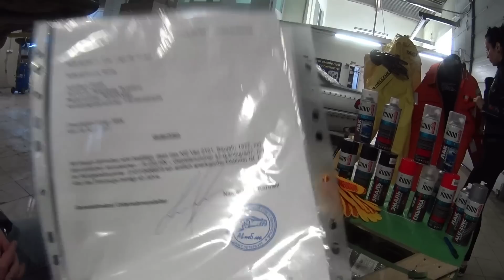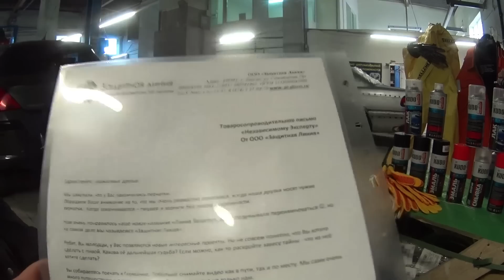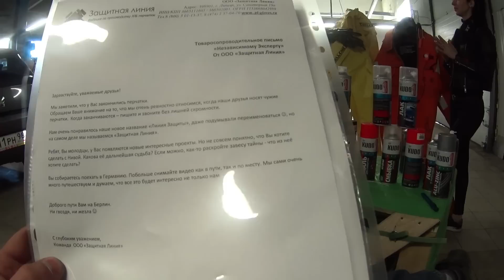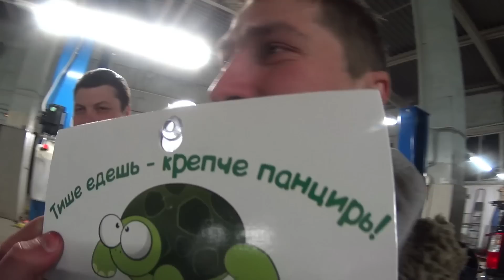НЕ БЫСТРЫЙ НО ВСЕ ЖЕ БМВ!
СУМКИ ГАРАЖ ТУЛС В ДОРОГУИ НОВЫЙ ИНСТРУМЕНТ!

Автомобильные и декоративные аэрозольные лаки, краски и эмали KUDO